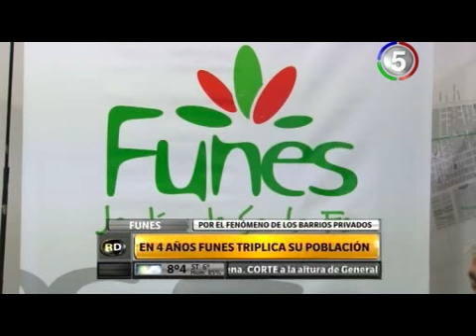CANAL 5 ROSARIO -- ROSARIO DIRECTO -- EN 4 AÑOS FUNES TRIPLICA SU POBLACIÓN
Por el fenómeno de los barrios privados. DRA. MONICA TOMEI Intendenta de Funes. ARQ. JOSE LUIS PÁRAMO Secretario de Planeamiento